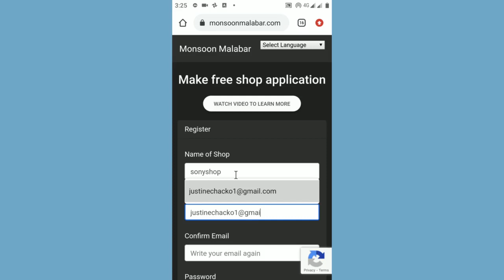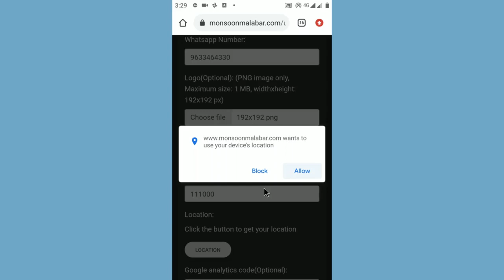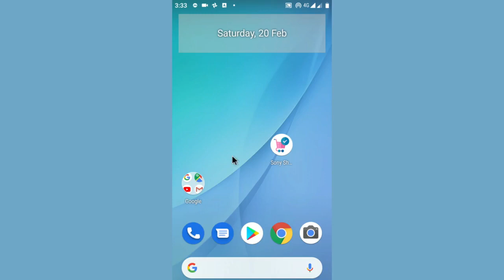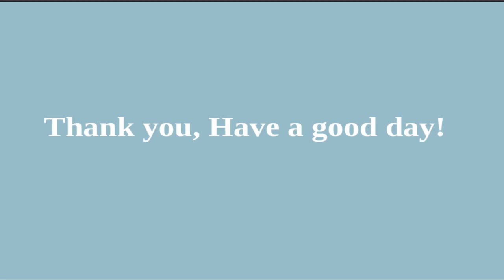01 Azeem O Shaan Shahenshah